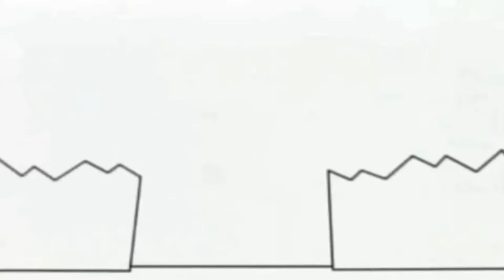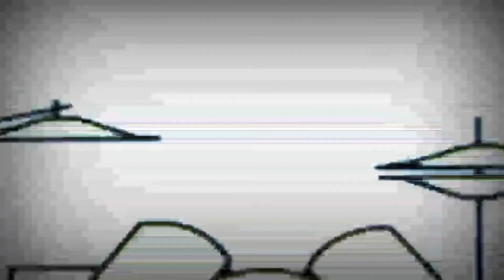Bruno The Great Funny Song Video Music 1080 x 1920